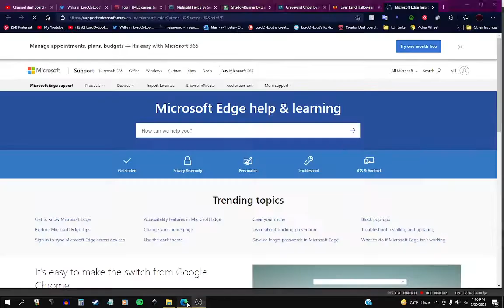Midnight Fields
Midnight Fields was made in about a month for the Finally Finish Something game jam, and was originally released in January 2017. It's a fast paced top-down shooter, with an ammo mixing system that results in many possible weapon combinations. It also features rising difficulty, random level sequences and procedural poems.